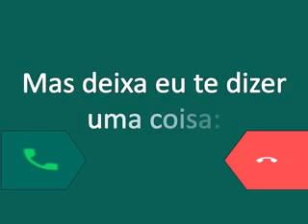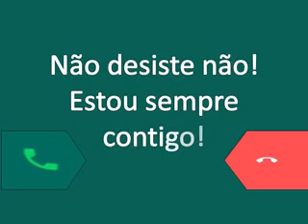Uma chamada pro seu coração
Atenda a Deus quando Ele te chamar!